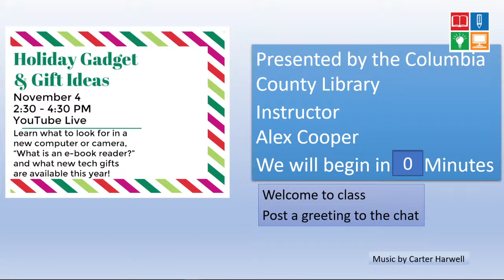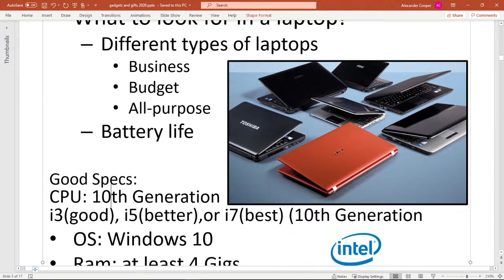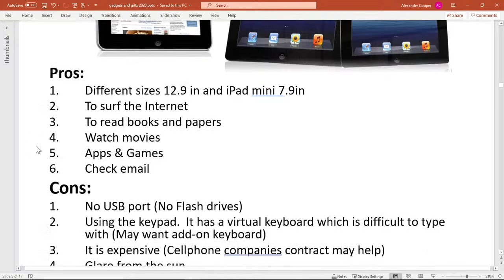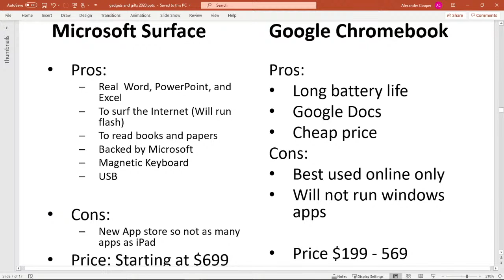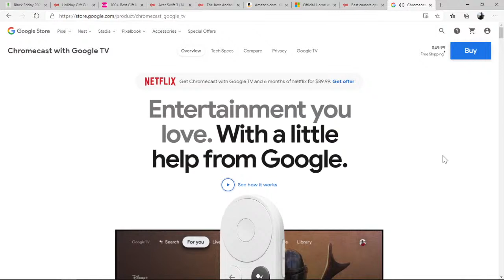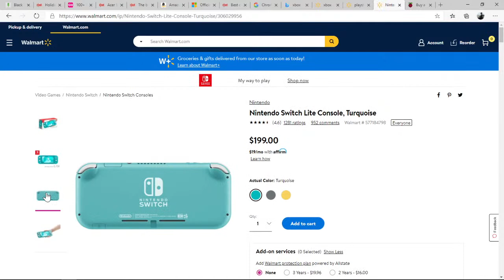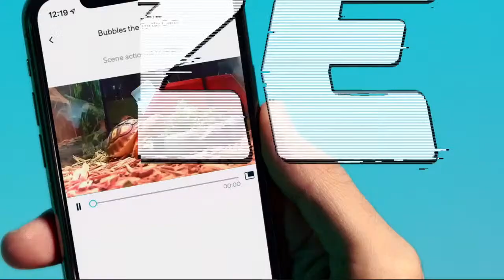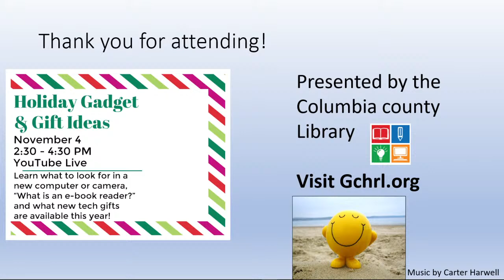Holiday Gadget and Gift Ideas with Alex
Holiday Gadget and Gift Ideas
Learn what to look for in a new computer or camera, “What is an e-book reader?” and what new tech gifts are available this year!